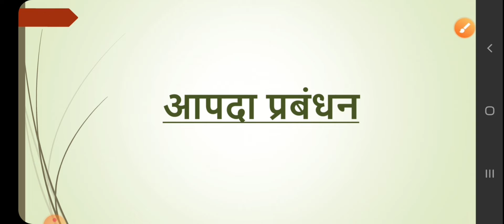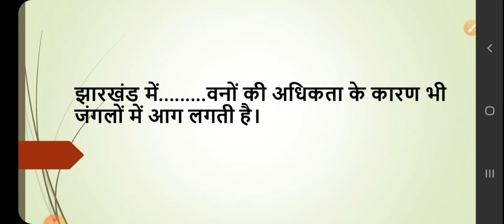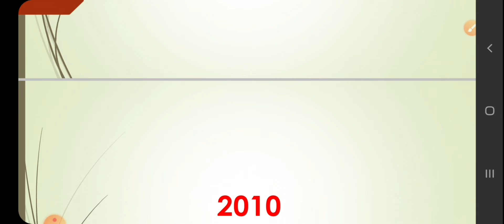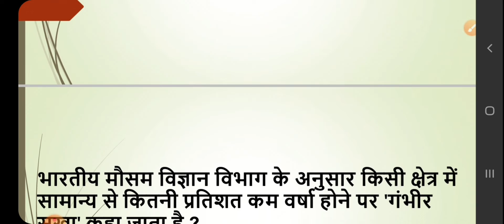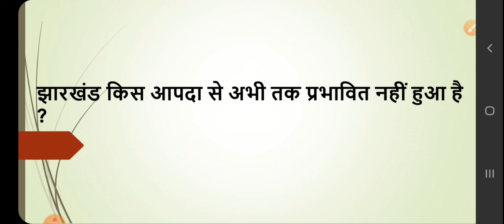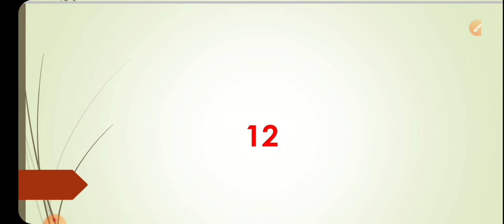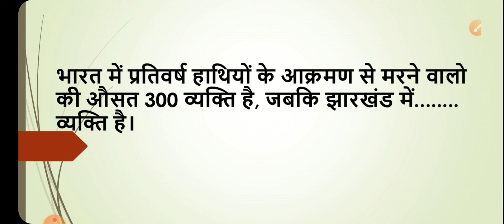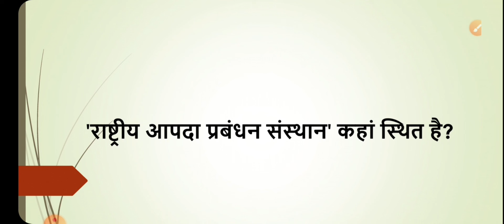झारखण्ड में आपदा प्रबंधन jssccgl /jhtet /jpsc /आपदा प्रबंधन समाजशास्त्र sociology with SANGEETA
झारखण्ड में  आपदा प्रबंधन

आपदा प्रबंधन
nta net
ug nd pg study